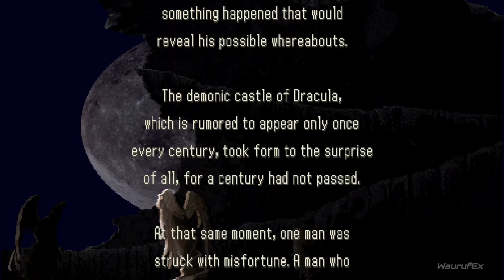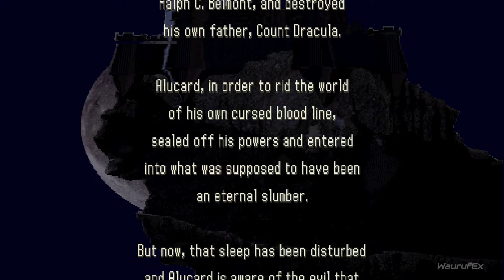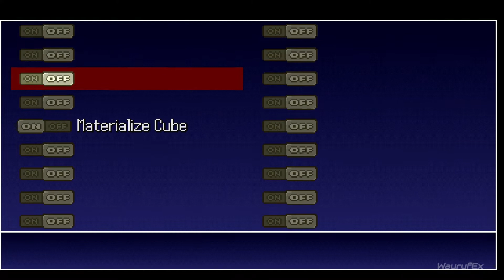Castlevania Symphony of the Night PS1 Gameplay Walkthrough Part 1 [No Commentary]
castlevania symphony of the night,castlevania,no commentary,symphony of the night,castlevania: symphony of the night,gameplay,playthrough,walkthrough no commentary